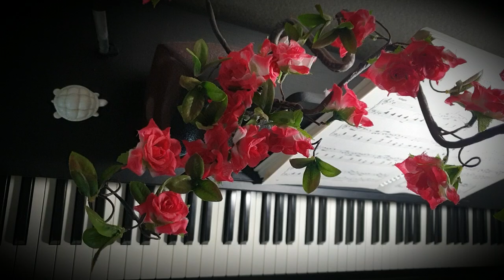Adagio - Rolf Lovland Piano